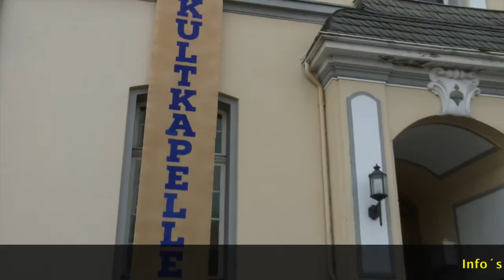Linus Show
Wir waren zu Gast in der Kultkapelle in Bornheim bei der Linus Show.
LINUS, der Kölner Entertainer und Moderator der legendären „Linus-Talentprobe” am Kölner Tanzbrunnen, stellt uns sein neues Entertainment-Programm vor. Erleben Sie LINUS das Energiebündel pur! Seien Sie dabei, wenn das „Multi- und Naturtalent“ (Kölner Stadtanzeiger) Ihnen eine Show der Superlative präsentiert: Charmant rasant, Magie geladen und gnadenlos crazy! Denn kurz gesagt: Wer braucht Las Vegas wenn er LINUS haben kann ?

PROGRAMMINHALT

Bis zu vierzig Stars hat der Kölner Entertainer in seiner neuen Live Show im Repertoire. Das WHO is WHO des internationalen Entertainment trifft aufeinander: Luciano Pavarotti meets Peter Maffay, Tina Turner trifft Linda de Mol, James Brown gibt sich ein Stelldichein mit Reiner “Calli” Calmund – LINUS präsentiert die größten Stars aller Zeiten an einem Abend.
LINUS überzeugt dabei mit Vielfalt und musikalischer Bandbreite – kein Wunder, denn sein glanzvolles Entertainment kann sich auf eine langjährige Bühnenerfahrung stützen.

Fasten your seat belts. Linus – Die Neue Show überrascht als mitreissende Mixtur aus Musikparodie, Comedy und Magie. Im rasanten Wechsel schlüpft er in seine Rollen und bindet sein Publikum wie kaum ein anderer hautnah ins Geschehen ein. Linus nimmt das Publikum mit auf eine Reise durch die Musikgeschichte. Seine Show ist eine große Party, und still sitzen ist kaum möglich!

Das neue Programm entstand unter Mitwirkung des Kultregisseurs Joachim Lang. Lang ist bekannt für seine originellen und temporeichen Inszenierungen und erreichte als Autor und Regisseur von Tom Gerhardt, sowie mit seinen Varieté- und Dinnershows ein Millionenpublikum.

PROGRAMMINHALT